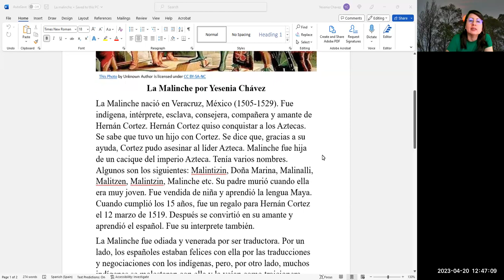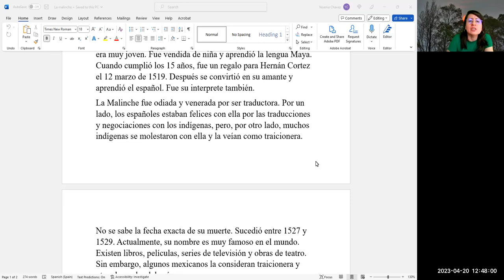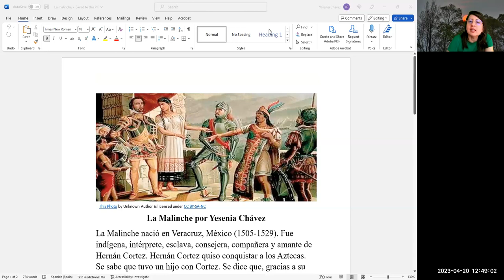La Malinche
La malinche, @CulturaHispana